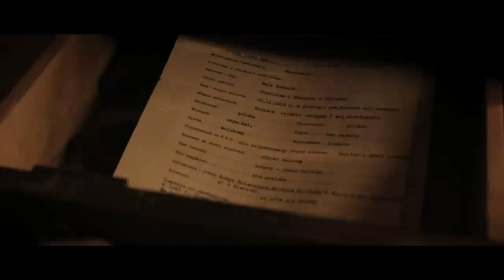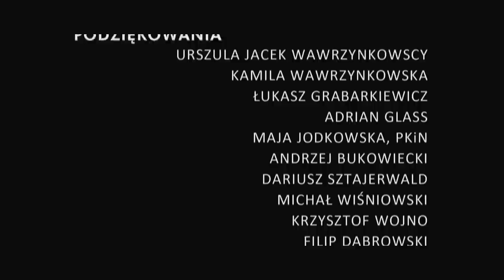Słowo Oficera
Początek lat 90, w jednym z miejskich teatrów odbywa jedna z pierwszych gal polskiego biznesu. Podczas niej odżywają wspomnienia z przeszłości...

An entrepreneurial ceremony takes place in the early nineties after the fall of communism. During this ceremony memories from the past are revived...

REŻYSERIA/DIRECTED BY           MARTA STYSIAK
ZDJĘCIA /CINEMATOGRAPHY            ŁUKASZ JACZUN
SCENARIUSZ/SCREENPLAY                  FILIP WAWRZYNKOWSKI
                                                                         JAROSŁAW KUCZYŃSKI

DŹWIĘK/SOUND POSTPRODUCTION   YANN CIENNIK
MONTAŻ/EDITED BY                    FILIP WAWRZYNKOWSKI

OBSADA/CAST                            WOJCIECH DĄBROWSKI
                                      WOJCIECH MACHNICKI
                                      IRENA CALAK
                                      ZUZANNA COGANIANU
                                      JAROSŁAW KUCZYŃSKI
                                      MICHAŁ OZIĘBŁOWSKI
                                      BARTOSZ ŁAJSZCZAK
                                      MICHAŁ KĘPIŃSKI

STATYŚCI/ EXTRAS                                               AGENCJA BOJAR

KIEROWNIK PRODUKCJI/PRODUCED BY              FILIP WAWRZYNKOWSKI

OPIEKA  ARTYSTYCZNA/ARTISTICAL SUPERVISION     ANNA ZBROWSKA

KOREKTA BARWNA/COLOR GRADING               ŁUKASZ  OMASTA

ŚWIATŁO/LIGHTING GRIP                                HENRYK BAZYDŁO

PRODUKCJA/PRODUCTION                         AFIT

PODZIĘKOWANIA/SPECIAL THANKS

                                                                       URSZULA I JACEK WAWRZYNKOWSCY
                      KAMILA WAWRZYNKOWSKA
                      ŁUKASZ GRABARKIEWICZ
                      ADRIAN GLASS
                      MAJA JODKOWSKA,PKIN
                      ANDRZEJ BUKOWIECKI
                      DARIUSZ SZTAJERWALD
                      MICHAŁ WIŚNIOWSKI
                      KRZYSZTOF WOJNO
                      FILIP DĄBROWSKI
                     JAN CHOJNACKI
                     ARKADIUSZ WIERAK
                     DAMIAN MAZEK, THE CHIMNEY POT
                     RYSZARD SZCZEPAŃSKI, JJ
                                                                      KRZYSZTOF ADAMSKI, HELIOGRAF
                                                                      MAREK PARADOWSKI, TRANSPAR
                                                                      MATEUSZ PYZEL
                                                                      WIKTORIA THIERRY FRANCZAK

SPECJALNE PODZIĘKOWANIA DLA/SPECIAL THANKS FOR

STOWARZYSZENIE TRADYCJI ARMII KRAJOWEJ
DOMU SZTUKI SMB JARY W WARSZAWIE
DYREKCJI PAŁACU KULTURY I NAUKI W WARSZAWIE